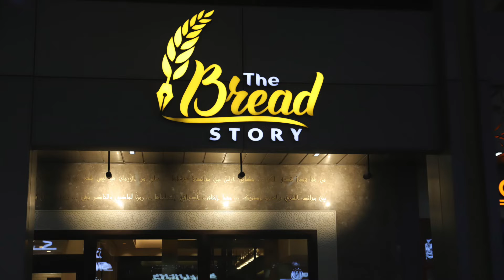Eating Out - The Bread Story